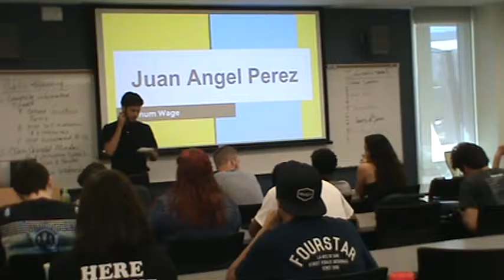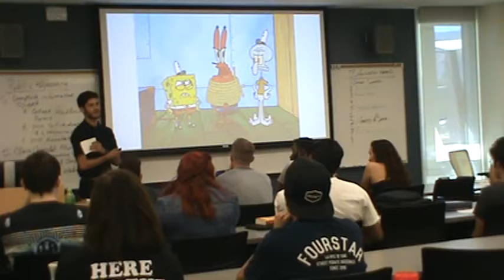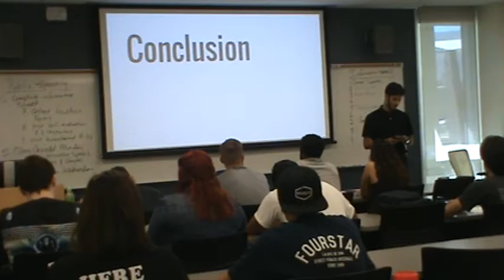Juan Angel Perez Informative Speech